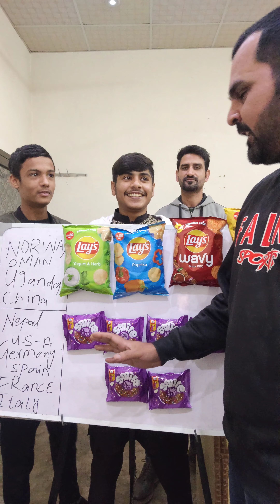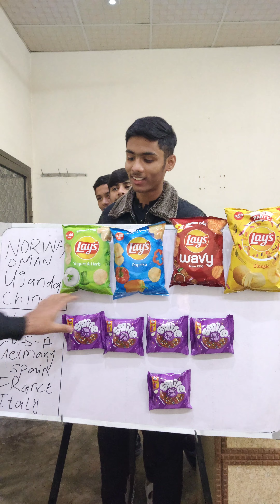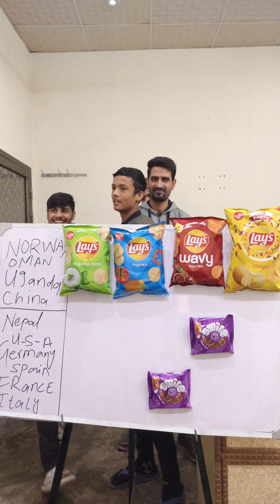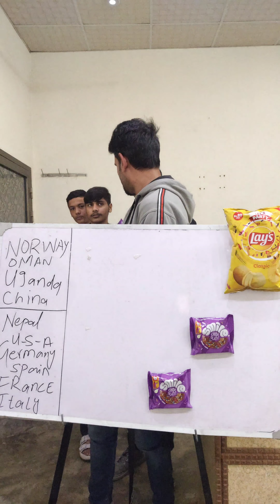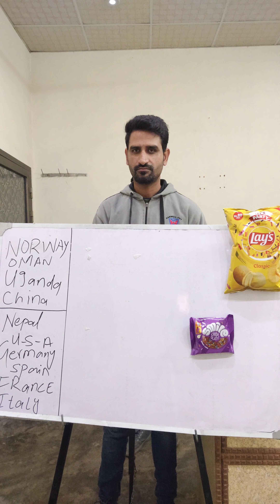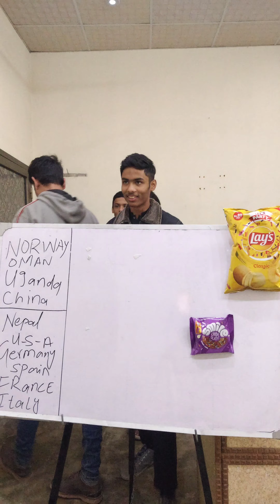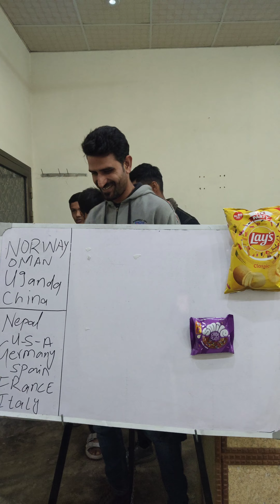Make a Guess for Country Names and win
Make a Guess for Country Names and win | Guess the Country Names